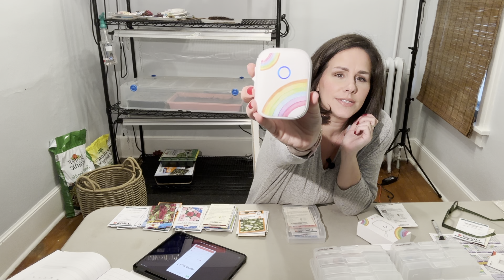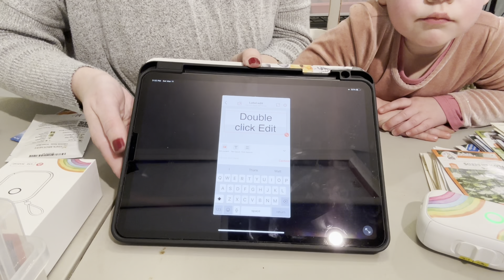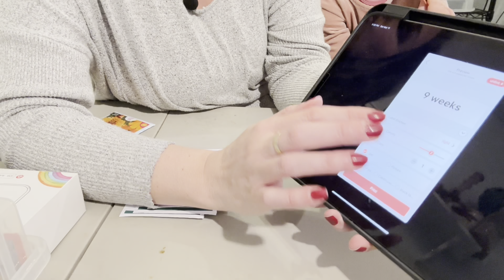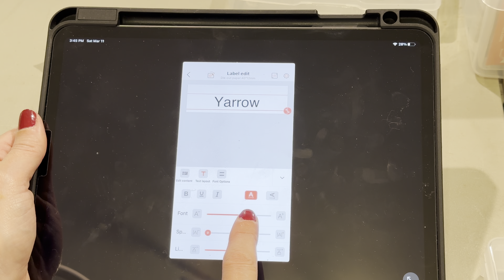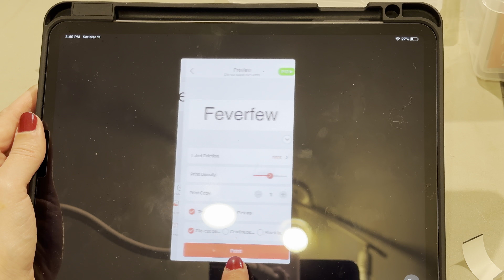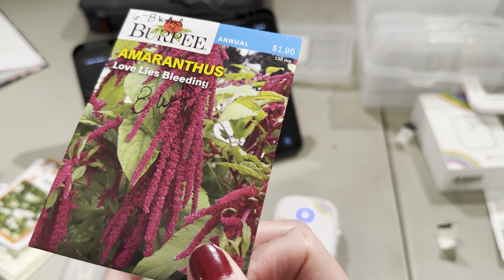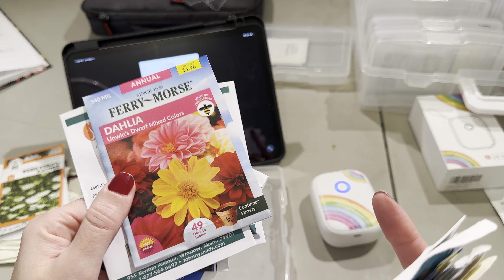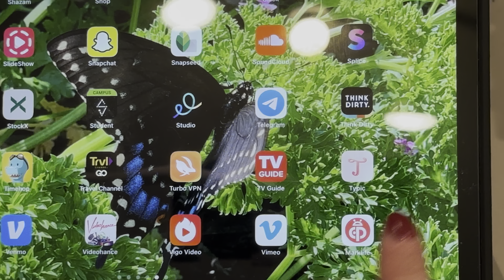Week by week seed organization 🌸 gardening in zone 4A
Hi friends! Step by step process on how I am organizing my seeds with a little printer to make it look neater. I show some pretty pictures from our last year garden of the seeds we will plant. Thank you so much for stopping by! If you have any questions, please leave them in the comments!